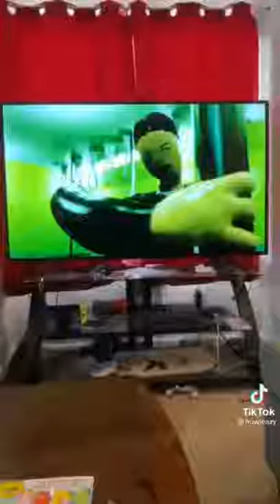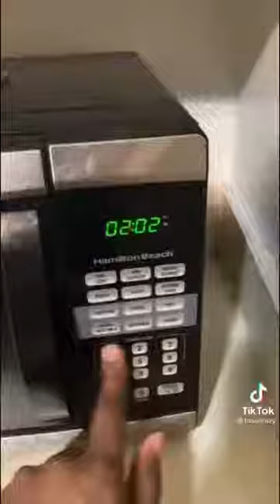Disney Minus Compilation